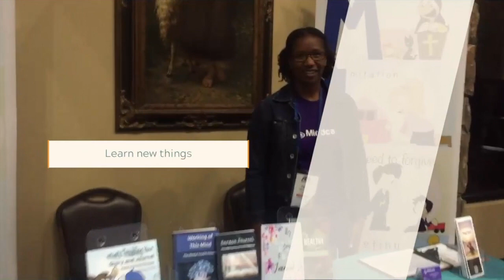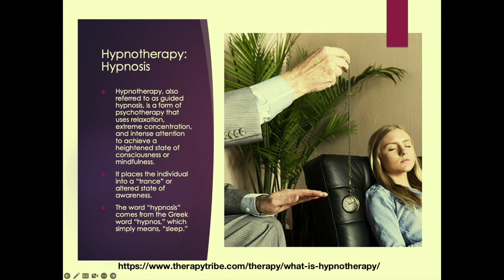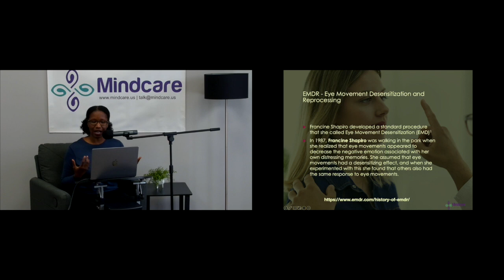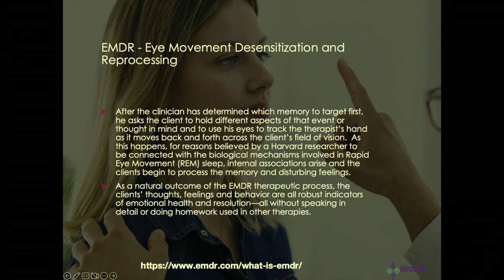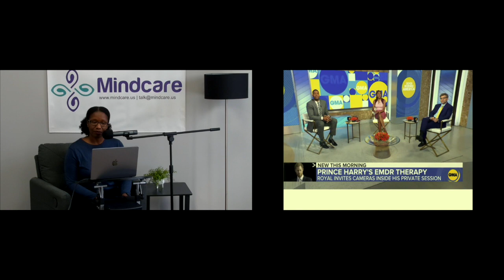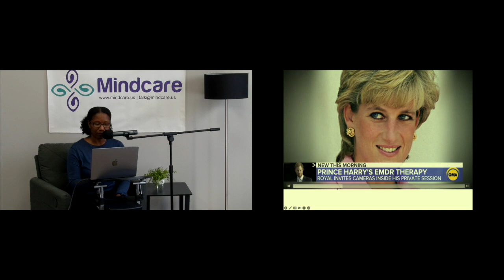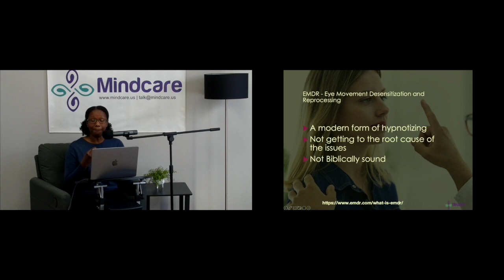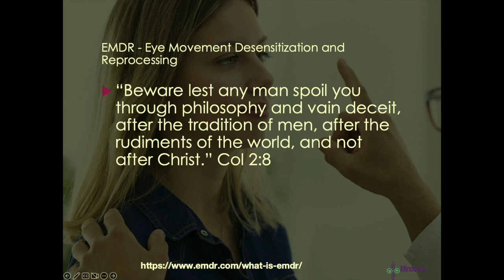The Dark Side of EMDR Therapy: Part 1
Discover the truth about EMDR therapy with Dr. Dana Philossaint. Learn how it works, its origins, and whether it’s a safe option for trauma recovery.

MindCare creates how-tos, tutorials, and teaching videos centered around a Christian-based approach to mental health, overcoming trauma, Christian counseling, and Bible studies. Our belief is rooted in the conviction that God possesses the most effective method for healing trauma. We trust that the Gospel simplifies life's problems and infuses meaning into our circumstances. It is our firm belief that only the Gospel message has the power to transform our traumas into testimonies.

*Key moments*
00:00 Introduction
01:34 Viewer Question on EMDR
02:52 Explanation of Hypnotism
05:10 History of EMDR
06:18 Prince Harry's EMDR Session
07:56 Concerns About EMDR
09:03 Biblical Perspective on EMDR
10:24 Closing Remarks